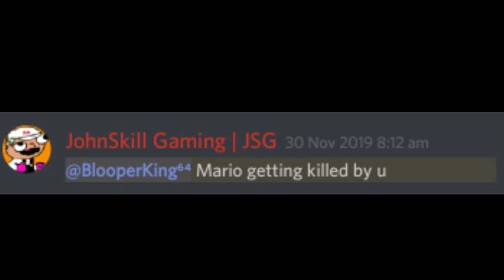BK64 Kills Mario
I kill Mario cuz of reasons

1:09 pls ignore the error with audio (it says f*cking Normies)